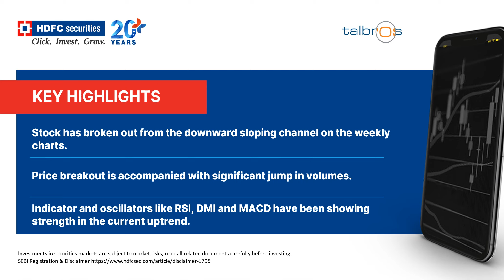Stock Recommendation – TALBROS AUTOMOTIVE COMPONENTS LTD